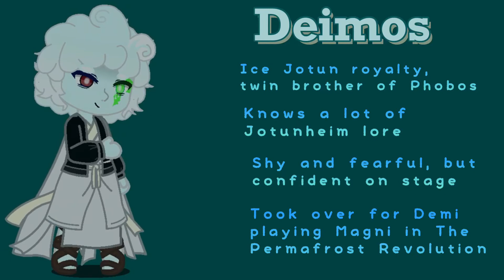Meet My OCs From Something To Prove!!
My main OC s in Gacha Club( This took way longer than I would like to admit)